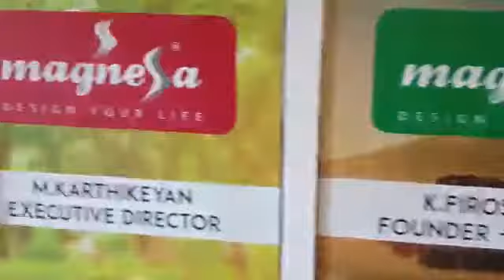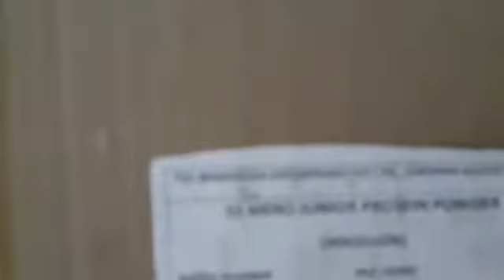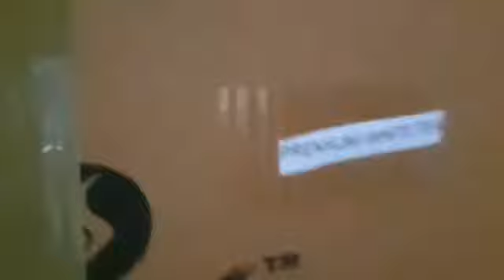Magnessa HQ, Chennai|| Rizwan Mirza||Checkout